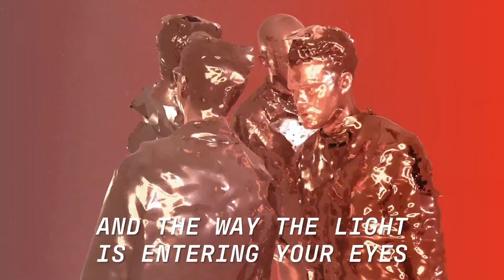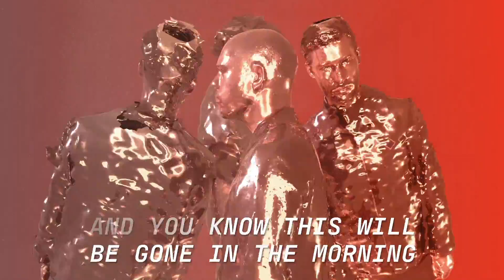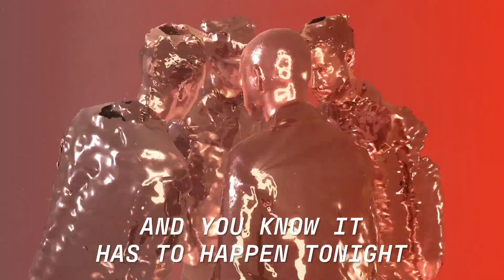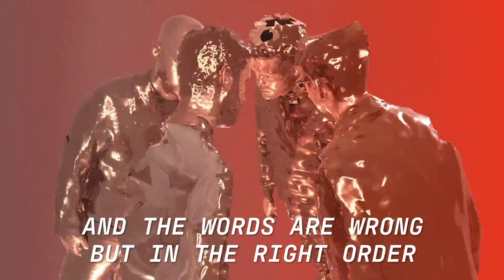Everything Everything - Violent Sun (Official Lyric Video)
Violent Sun lyrics:

...and you realise you don’t know how long
That the river has been sweeping you along
Past the dreams and the colour and the moment
And the way the light is entering your eyes
And the problem that you’re having with your mind
And the tears and the venom and the plasma
And the patterns in her rippling hair
Are collapsing into animal prayer
And you might get out if only you could only read them
And you heard it from the whispering wall
Like the miracle of anything at all
There’s a way that you don’t ever have to be a
Lunatic
Or an error
Or a prisoner
Of your terror
I’m too old to be crying out!
I wanna be there!
When the wild wave comes
And we’re swept away
For us
And she takes you in her violent arms
And you stare into the violent sun
And you know this will be gone in the morning
And the flesh in the machinery jams
And they come to take the rest of our hands
But the feeling of her skin on your fingers
And you can barely make a silhouette out
And you open your ventriloquist mouth
And the words are wrong but in the right order
And you know it has to happen tonight
And you feel it for the very first time
And she’s saying you don’t always have to be a
Lunatic
Or an error
Or a prisoner
Of your terror
For us